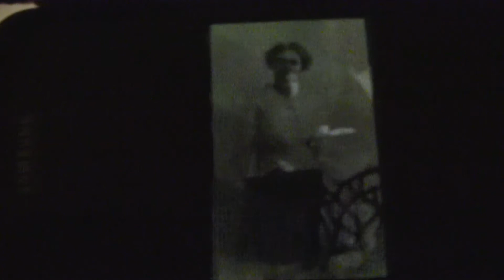James Parkin and Harry Man - European Poetry Festival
The European Camarade - October 13th 2018 at Rich Mix, London

An audience of nearly 200 witnessed 14 brand new collaborative performances from some of Europe's most exciting European poets who had descended upon East London with works made especially for the night. Celebrating the possibilities of contemporary avant-garde and literary poetry, this special Camarade, an interim event for the wider European Poetry Festival, was a remarkable night of live poetry and experimentation.